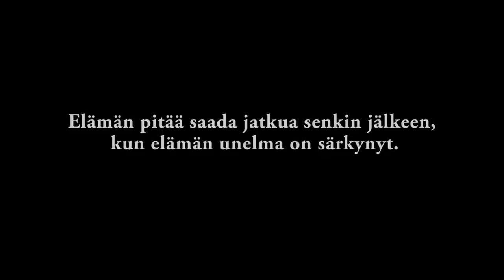Kissa kuumalla katolla Lahden kaupunginteatterissa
Tennessee Williams klassikkodraaman moderni tulkinta Lahdessa 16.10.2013 alkaen suurella näyttämöllä. Ohjaus Hili Iivanainen, lavastus ja valosuunnittelu Jenni Kääriäinen, rooleissa mm. Elsa Saisio, Tapani Kalliomäki, Mikko Jurkka, Lumikki Väinämö.
"Elämän pitää saada jatkua senkin jälkeen, kun elämän unelma on särkynyt."